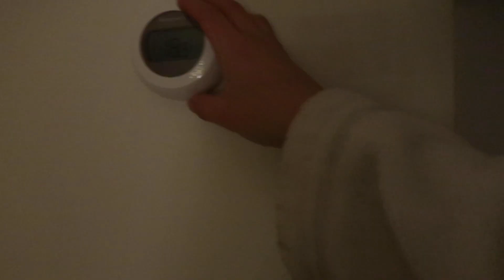Het echte leven de afgelopen dagen | Hele intieme vlog in stilte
Download hier je BALANS receptenboek (recepten voor dagen ná de feestjes)

Als je écht benieuwd bent hoe mijn afgelopen dagen waren, dan is deze vlog gek genoeg de meest intieme inkijk in mijn leven. In de hele vlog wordt niet gepraat, ik heb enkel de camera gepositioneerd en aangezet.

Dus een hele vlog zonder te praten in de camera. Stilte.

De stilte laat het echte leven zien. Dit was een experiment en tijdens het editten was ik de hele tijd in tweestrijd: vind ik het nou supersaai of juist heel intiem?Ik hoop dat je hem leuk vindt! En ook als dat niet zo is, helemaal oké!

PS: Boy was een paar dagen op wintersport met zijn vrienden, daarom was ik alleen met Moesie :)